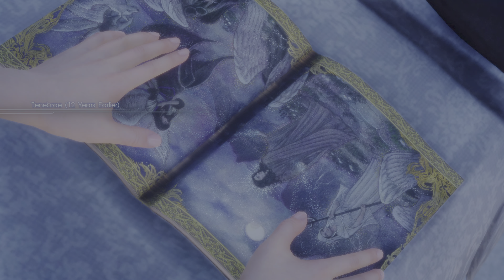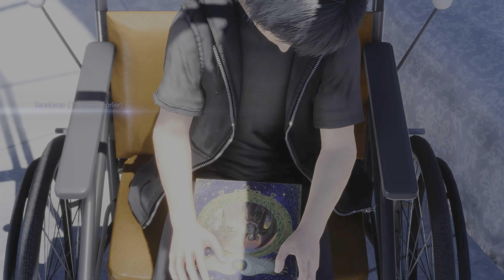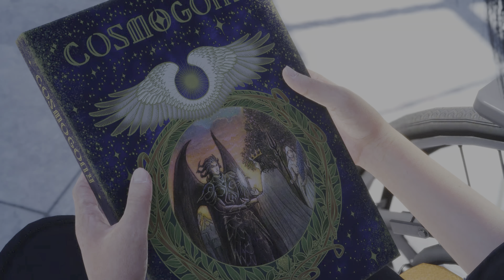Final Fantasy XV (2016) #7 The Runestones (PC 4K HDR)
Final Fantasy XV is an action role-playing game developed and published by Square Enix as part of the Final Fantasy series. It was released for the PlayStation 4 and Xbox One in 2016, Microsoft Windows in 2018, and Stadia as a launch title in 2019. The game features an open world environment and action-based battle system, incorporating quick-switching weapons, elemental magic, and other features such as vehicle travel and camping. The base campaign was later expanded with downloadable content (DLC), adding further gameplay options such as additional playable characters and multiplayer.

Final Fantasy XV takes place on the fictional world of Eos; aside from Insomnia, the capital of Lucis, all the world is dominated by the empire of Niflheim, who seek control of the magical Crystal protected by the Lucian royal family. On the eve of peace negotiations, Niflheim attacks the capital and steals the Crystal. Noctis Lucis Caelum, heir to the Lucian throne, goes on a quest to rescue the Crystal and defeat Niflheim. He later learns his full role as the "True King", destined to use the Crystal's powers to save Eos from eternal darkness. The game shares a thematic connection with Fabula Nova Crystallis Final Fantasy, a subseries of games linked by a common mythos which includes Final Fantasy XIII and Final Fantasy Type-0.

The game's development began in 2006 as a PlayStation 3 spin-off titled Final Fantasy Versus XIII. Tetsuya Nomura served as the original director and character designer. After a development period of six years, it was changed to the next mainline title in the series in 2012; Nomura was replaced as director by Hajime Tabata, and the game shifted to eighth generation platforms. Due to the changes, the story needed to be rewritten and some scenes and characters were repurposed or removed. The setting of Final Fantasy XV was "a fantasy based on reality", with locations and creatures based on elements from the real world.

To supplement the game, Square Enix created a multimedia project called the "Final Fantasy XV Universe", which includes a few spin-off games, as well as an anime series and feature film. Gameplay and story-based DLC was released between 2017 and 2019. Upon release, Final Fantasy XV was well received by journalists. Widespread praise was given for its gameplay, visuals, and emotional weight, while reception towards its story and presentation was mixed. By October 2019, the game had sold over 8.9 million copies worldwide.